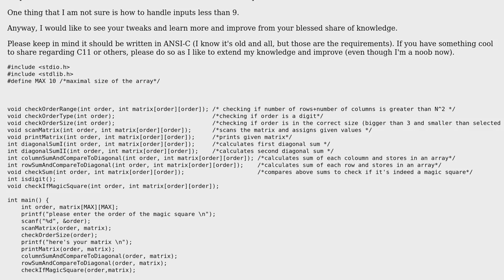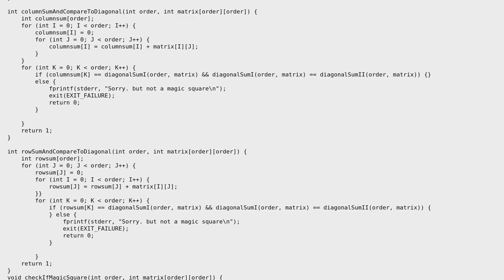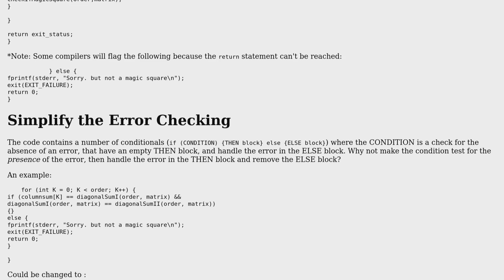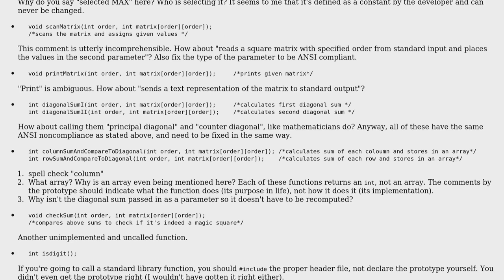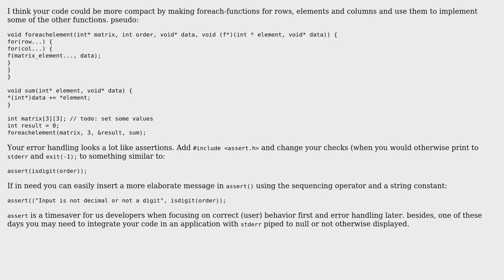Code Review: Modular square checker in ANSI-C (3 Solutions!!)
Code Review: Modular square checker in ANSI-C

With thanks & praise to God, and with thanks to the many people who have made this project possible! | Content (except music & images) licensed under CC BY-SA | Music | Images & others | With thanks to user Snowbody user pacmaninbw user Jamal user BeginningMath user Andreas and the Stack Exchange Network Trademarks are property of their respective owners. You are responsible for your own actions.